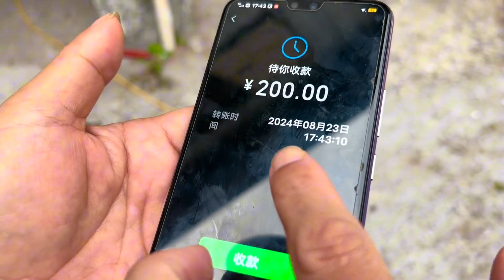网友六点兵帮树先生转来一笔巨款，树先生省吃俭用可以用好几个月